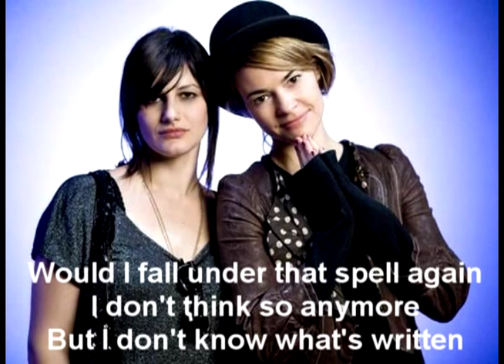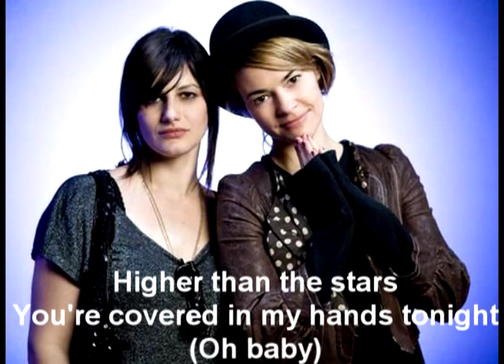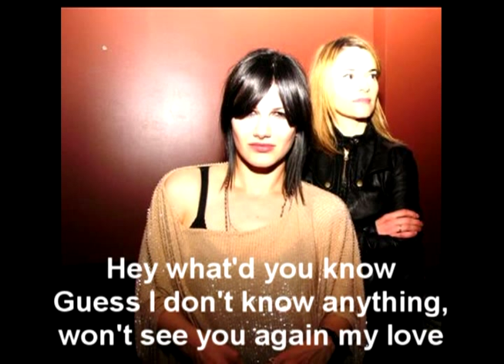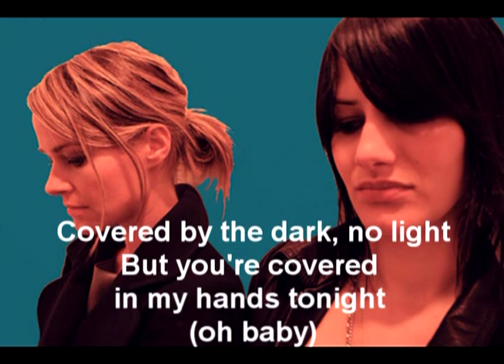Uh Huh Her - Covered (With Lyrics)